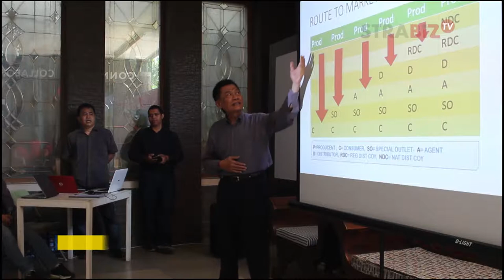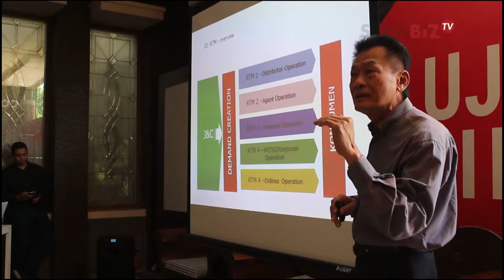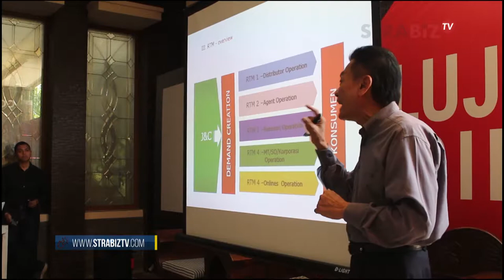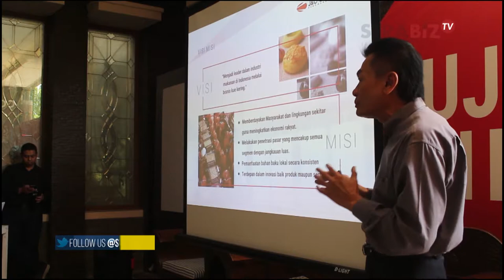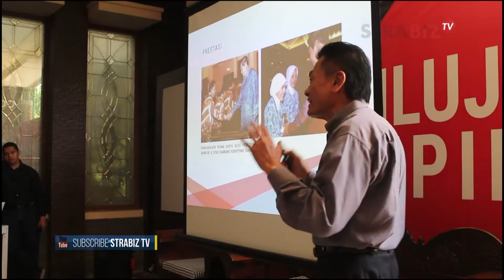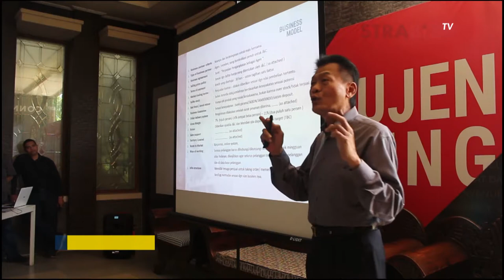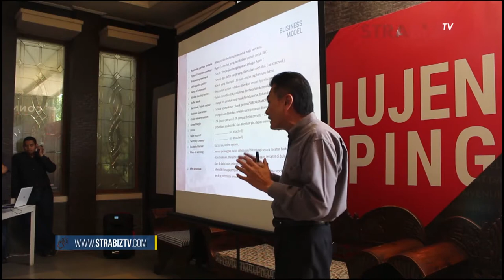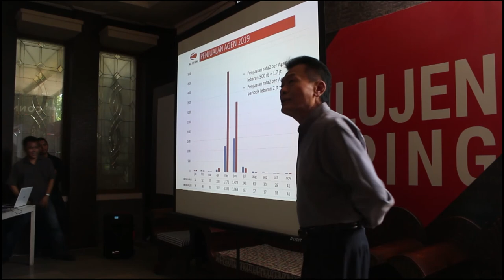Presentasi Keagenan J&C Cookies Dalam Acara Offline ABCGM